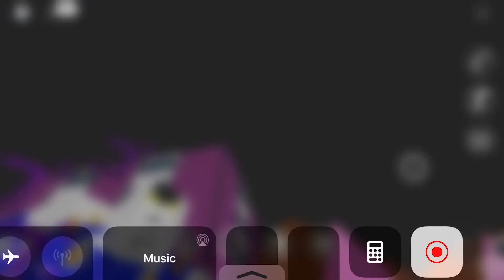The Hand Showcase!